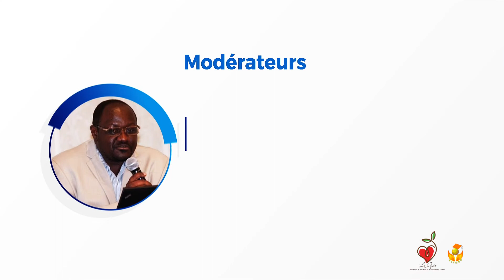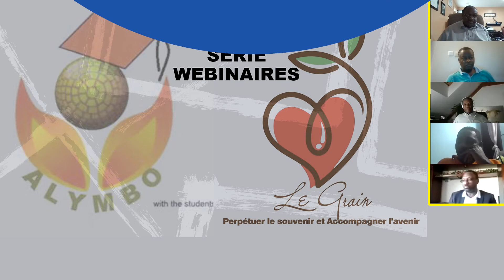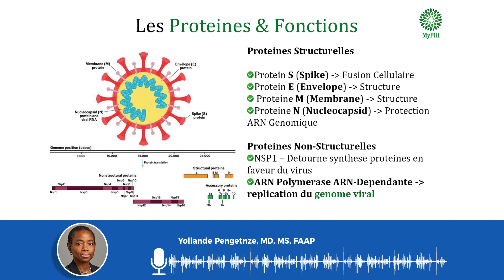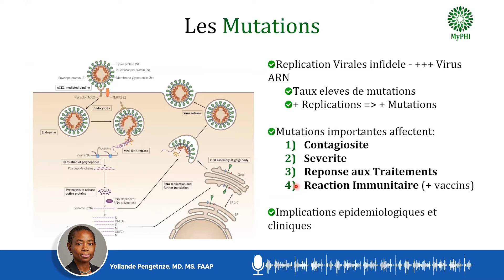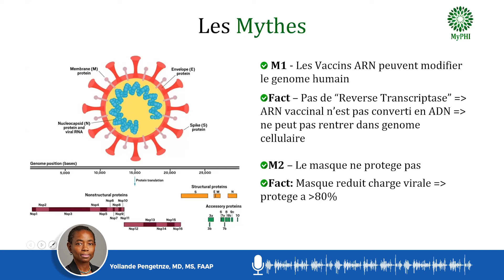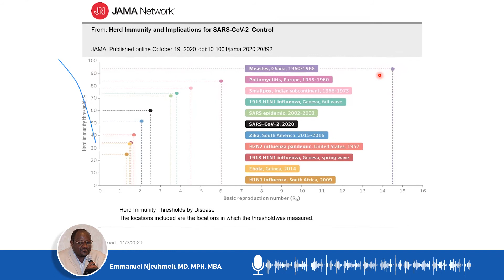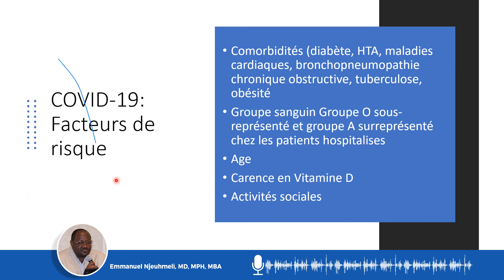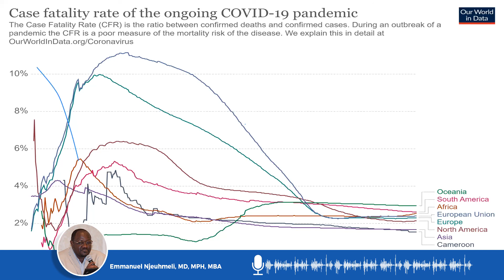01 31 2021 COVID 19 Webinar Key Notes Presentations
Le 31 Janvier s’est tenu le premier webinaire d’une série sur le COVID-19. Cette vidéo nous présente la première partie du webinaire avec deux keys notes présentations
Modérateurs
• Dr Emmanuel Foundje Njeuhmeli, MD, MPH, MBA
Médecin spécialiste en médecine préventive et santé publique – épidémiologiste
• Prof Jerome Ateudjieu
Médecin épidémiologiste
Chef de Cellule de la recherche Clinique/Division de la recherche opérationnelle, Ministère de la Sante publique, Cameroun
Chef du Département d’Epidemiologie/Ecole de Médecine/Université de Dschang
Yaoundé, Cameroun
Key Note Présentations
1. COVID-19 : Le virus, les mutations et leurs implications
Dr Yollande Pengetnze, MD, MS
Pédiatre, diplôme de biologie moléculaire et enseignante de pédiatrie
Dallas, Texas Etats Unis
2. COVID-19 : Situation actuelle